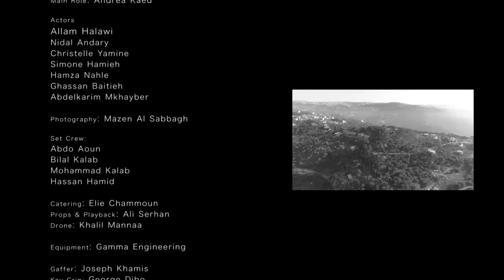Ali Deek - Al Qaleb Ghaleb | علي الديك - القالب غالب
2017 علي الديك - القالب غالب
كلمات : رامز خليل Lyrics by Ramez Khalil
ألحان : علي الديك Composed by Ali Deek
إخراج : أحمد المنجد Directed by Ahmad Al Mnjd